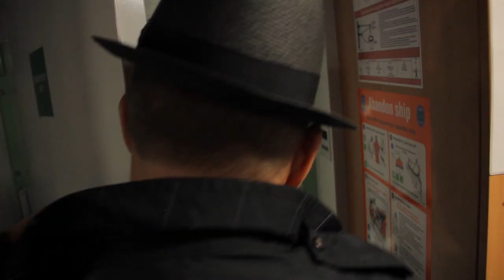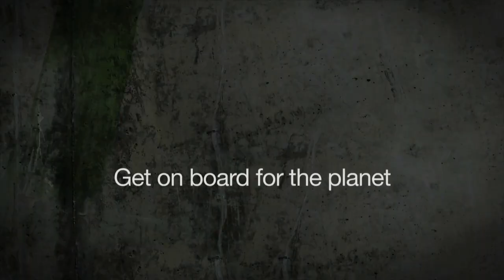Stories from the Rainbow Warrior: Jailhouse Rockstar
In Episode 6 of our web series of Stories from the Rainbow Warrior, Paul Simonon, formerly of the Clash, joins a Greenpeace ship as a crewmember, concealing his identity and taking on the role of assistant cook. When he scaled an oil rig to join our demand to stop Arctic oil drilling, he ended up in jail for two weeks. Here he is reunited with a fellow former prisoner who didn't know until hours before that he'd shared a cell with a rock and roll legend.

Catch our web video series "Stories from the Rainbow Warrior" and see
the maiden voyage of our newest ship through the eyes of our newest

The opinions expressed in this video blog are those of the speaker and do not necessarily represent the views of Greenpeace.